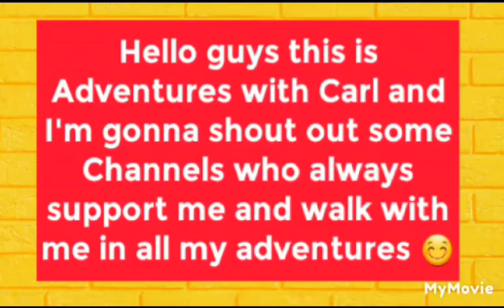YouTube Shout Out Video